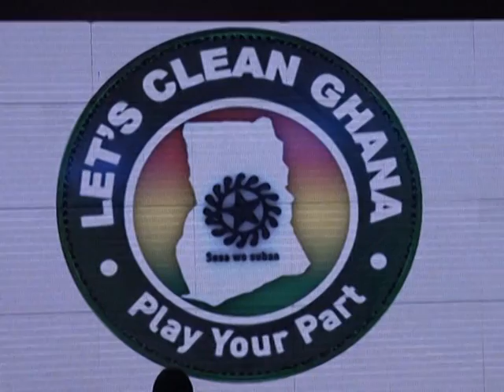sanitation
STORY BY WINIFRED AFUM